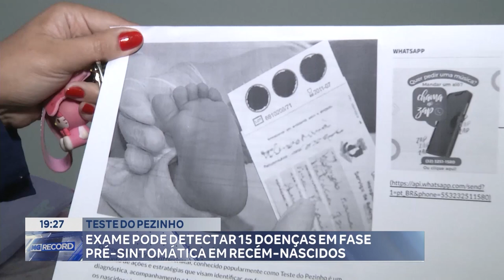Teste do Pezinho: Exame pode Detectar 15 Doenças em Fase Pré-sintomática em Recém-nascidos.